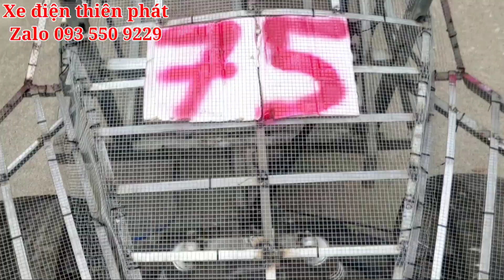Quy trình Làm thân vỏ xe oto điện tự chế | xe điện thiên phát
quy trình Làm thân vỏ xe oto điện tự chế
Chào mừng các bạn đến với Xe Điện Thiên Phát
 -Kênh của mình chuyên mua bán xe điện cũ và mới
 -Review hướng dẫn dạy nghề,chế,độ, sửa chữa tất cả các dòng xe đạp điện,xe máy điện có mặt trên thị trường
 - Đóng pin xe điện các loại
  -Cung cấp đồ nghề thiết bị ngành sửa chữa xe điện
  -Cung cấp phụ tùng xe điện các loại
 -Với phương châm khách hàng là trọng tâm,chúng tôi muốn tạo ra nhiều sản phẩm xe điện tốt nhất để phục vụ quyền lợi,lợi ích của khách hàng.Với nhiều năm kinh nghiệm(từ 2016)mua bán sửa chữa các loại xe điện cũ và mới.Chúng tôi tự tin sẽ đem đến sự hài lòng cho quý khách.
 - Mọi người hãy đăng ký kênh để mua được xe điện giá rẻ và học nghề xe điện miễn phí cũng như lan tỏa các video dạy nghề tới nhiều người hơn nhé,xin cảm ơn ạ!.